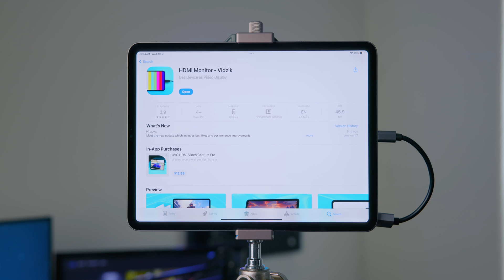How To Use Your iPad as a WIRELESS Monitor For Your Camera!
In this video, I show you how to use your iPad as a wireless monitor for your camera. You can also use this method to use your ipad as a gaming monitor!

- Download my LUTs for C-log and S-LOG

What I used:
Hollyland Mars 300 Pro
Guermok Audio/Video Capture Card
iPad Holder/Mount
1/4"-20 Adapter
2021 11-inch iPad Pro

Gear Used To Make This Video:
- Canon R5C
- Canon RF 24-70 f/2.8
- Laofas Softbox
- Atomos Ninja V+
- DJI Wireless Mic

Hollyland Mars wireless transmitter, ipad monitor, Canon eos R5c, canon r5 c